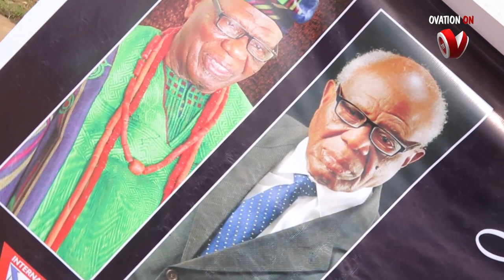Family and Friends Bid Balogun of Ifo, Chief Olakunle Delano Farewell in Ifo